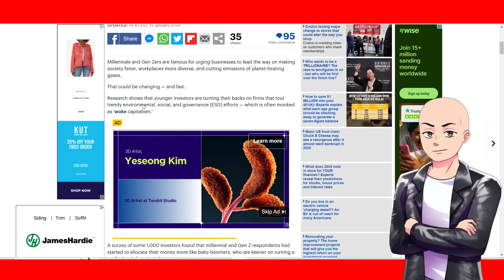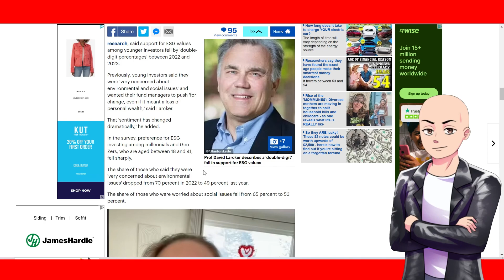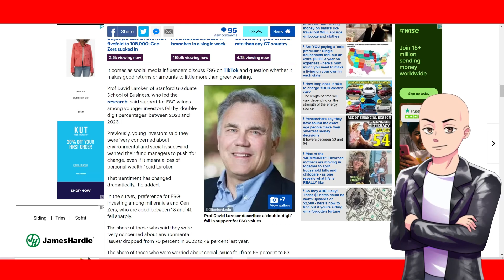Millennials and Gen Z are Ditching ESG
Gen Z and millenials we are the future. Lets get rid of this ESG crap